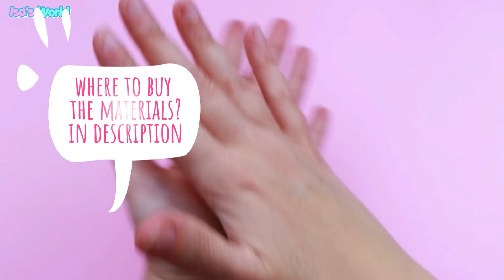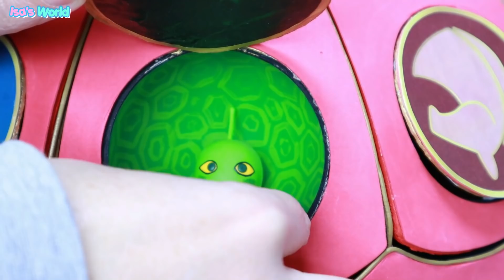DIY Miraculous Ladybug 🐢 WAYZZ KWAMI 🐢 How to make turtle Kwami - Isa's World Miraculous Crafts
where to buy soft clay
where to buy clay tools

I am using American DecoArt paint colors:
- Decoart Americana, acrylic paint dark green
- DuraClear matte varnish

Wayzz is the kwami of Protection who is connected to the Turtle Miraculous. With his power, Wayzz's wearer can use the bracelet to transform into a turtle-themed superhero.

Wayzz is currently living with Marinette Dupain-Cheng while his Miraculous is dormant within the Chinese Miracle Box. When the situation requires it, he temporarily becomes active to help Nino Lahiffe transform into Carapace.

Appearance
Wayzz is a small, light green creature that is 10 (or 4 inches) centimeters tall. His appearance includes yellow eyes, green pupils, and an antenna on his head. He also has a slightly darker green turtle shell on his back and a short pointed tail.
For more of Wayzz's designs, see Wayzz/Designs.
Personality
Wayzz is kind, compassionate, and helpful. He worries when Miraculouses are being used wrong and Master Fu takes risks, but he trusts the wisdom of Master Fu, although concerned for the safety of his partner, the remaining Miraculous, and other Miraculous holders. He has a sense of humor, teasing Marinette that she should have been given the kwami of lateness. He is also playful, happily running on a phonograph before getting stuck under it because of it being faster than him.

Wayzz can also be curious on occasion, seen in "Syren" when he and Tikki beg Master Wang Fu to tell them the secret to modifying their powers, and yet he is very understanding of what the consequences would be if he was captured with that knowledge. For the most part, Wayzz is obedient towards Master Fu, but he doesn't tell him everything at times, seen in "Sandboy" when he doesn't tell Master Fu the importance of tonight and apologizes for his mistake.

Wayzz admires those who show acts of bravery as Marinette and Adrien fought against his master's old sentimonster in "Feast" without any powers. He is also encouraging, too, as he tried to convince Master Fu to follow his disciples' examples and is also aware that not every problem can be solved by running away.

As shown in “Furious Fu”, Wayzz can also be impulsive, as he even begs with his siblings through their puppy dog eyes in trying to go with Marinette to see his former master and later on allows himself to get caught by Master Fu.

Abilities
Master Fu attempting to transform.
Wayzz is able to fly, levitate, carry objects that are heavier than him and phase through solid objects. He can also sense the aura of a Miraculous, like when a Miraculous is being used for dark purposes, sensing that Nooroo and the Butterfly Miraculous are under Hawk Moth's control. He also appears to have a strong connection to other kwamis.[10]

As a kwami, Wayzz gives the wearer the power of protection and transforms them into a turtle-themed superhero by entering the Turtle Miraculous.

Whenever the wearer uses Shell-ter, Wayzz begins losing power and eventually can't retain the transformation any longer, leaving the bracelet and reverting the wearer back to normal. To transform them again, he first needs to refuel by eating.